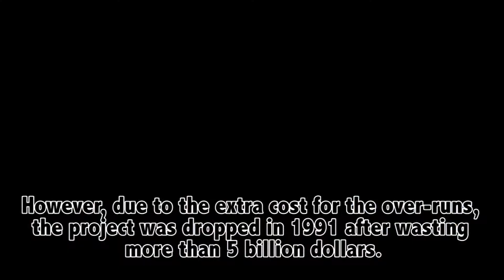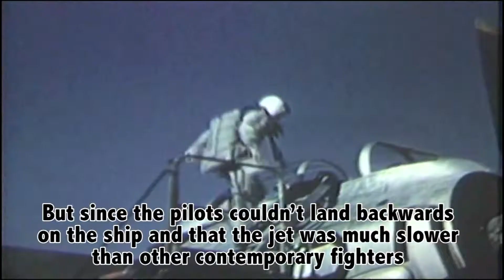6 Military Secret Weapons Left Unfinished!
Power, the main reason for weaponry inventions today, the greed for power has nations and governments spending huge amounts of their capital in order to have better weapons than others and so invest even in the craziest of idea’s , often leading to absurd weapons that are disappointing and are never developed.